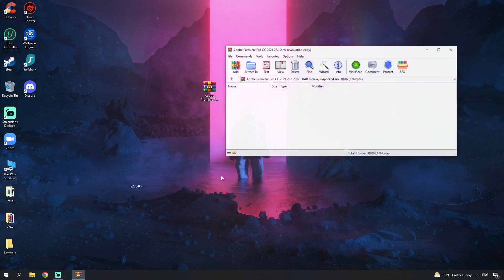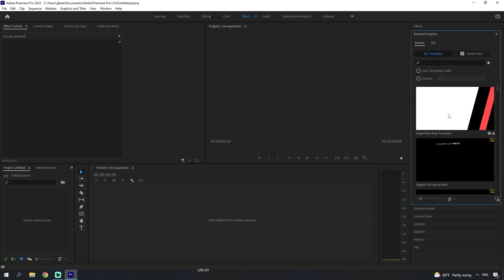FREE AUDIO PRESETS FOR PREMIERE PRO | How to apply Audio Presets in Adobe Premiere Pro Import!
If you can’t download / install the archive, you need to:

1. Disable / remove antivirus (files are completely clean)
2. If you can’t download, try to copy the link and download using another browser!
3. Disable Windows Smart Screen, as well as update the Visual C++ package
4. Update .NET Framework to 4.5 version

1.Run Setup.exe
2.Complete full installation
3.Done, enjoy!;)

✅ STATUS: WORKING!

adobe premiere pro 2022 filecr,
adobe premiere pro 2022 free crack,
adobe premiere pro 2022 full indir,
adobe premiere pro free
adobe premiere pro free 2022
premiere pro 2022 free
adobe 2022
adobe premiere 2022
adobe premiere crack
premiere 2022
premiere pro free
crack premiere pro
2022
adobe premiere pro key
adobe premiere pro key download
adobe premiere pro free key 2022
adobe premiere pro 2022 speech to text and captioning workflow,
adobe premiere pro 2022 v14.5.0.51 (x64) multilingual (pre-activated) filecr,
adobe premiere pro 2022 v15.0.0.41 (x64) pre-cracked crackshash,
adobe premiere pro 2022 v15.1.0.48,
new year 2022 adobe premiere pro,
adobe premiere pro 2022 15,
adobe premiere pro 2020 vs 2022